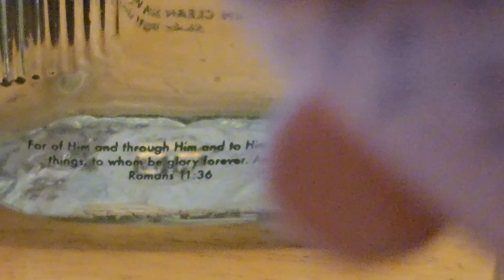Bob's Place - The Communist Factory!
Teddy and Bobby work at a Communist Factory to make money. Will they be able to escape? God Bless You All. Amen.
2 Peter 3:9 (KJV)  The Lord is not slack concerning his promise, as some men count slackness; but is longsuffering to us-ward, not willing that any should perish, but that all should come to repentance.
2 Corinthians 9:6 (KJV)  But this I say, He which soweth sparingly shall reap also sparingly; and he which soweth bountifully shall reap also bountifully.
John 16:33 (KJV)  These things I have spoken unto you, that in me ye might have peace. In the world ye shall have tribulation: but be of good cheer; I have overcome the world.